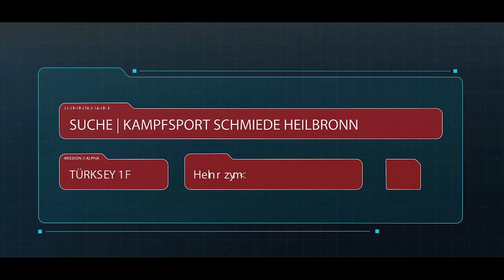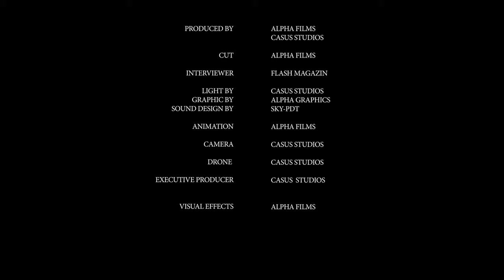KAMPFSPORT SCHMIEDE HEILBRONN | FILM TRAILER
FILM TRAILER | KAMPFSPORT SCHMIEDE HEILBRONN